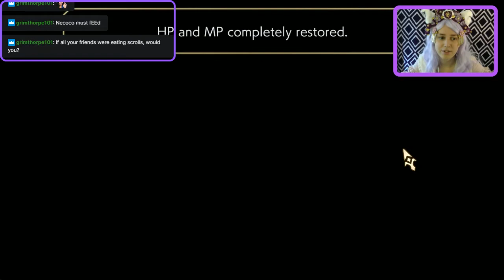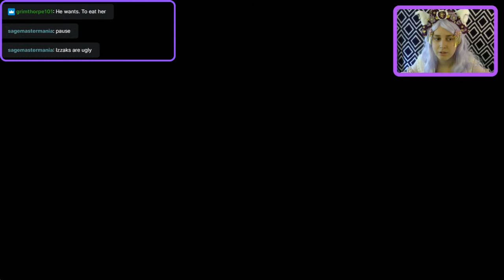Another Eden 17: Side-Questing in Rinde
We continue avoiding our responsibility to save Feinne by doing more side-quests, this time in Rinde. Starring the guy who is looking for a mermaid.